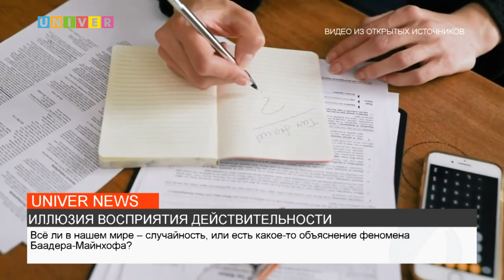НОВОСТИ UNIVERNEWS от 04.09.2023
1. Беслан – событие, внушающее ужас
2. Как прошло первое сентября в деревне универсиады
3. Феномен Баадера-Майнхоф
4. Откуда взялся праздник первое сентября?